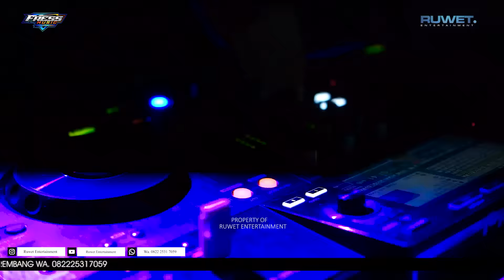LIRIKAN MATAMU DJ DIAN CANTIKA | FRESS MUSIC PUMA CUMMUNITY | ARYA AUDIO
LIVE : DK.DONGKLO GUYANGAN KEC.WINONG KAB.PATI
      04 MEI 2023

OPEN JOP - RUWET ENTERTAINMENT
     VIA - WA/HP = 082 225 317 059

ALAMAT - SENDANGMULYO BULU REMBANG
       - JAWA TENGAH

         " SALAM SEDULURAN "